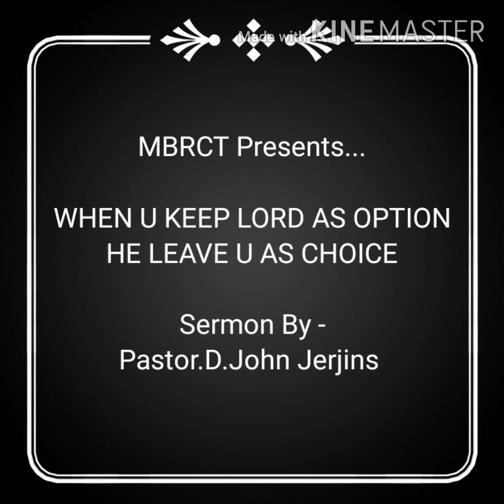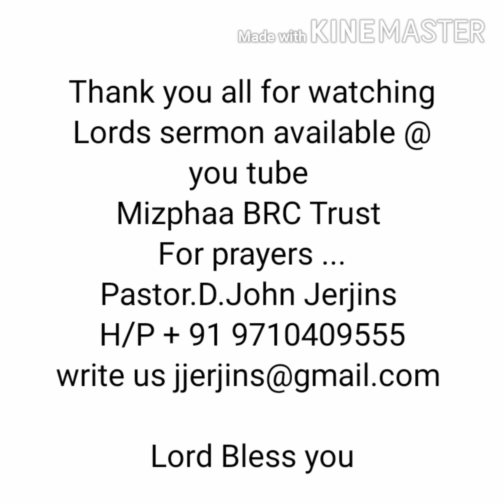When you keep lord as OPTION He will leave u as CHOICE / Pastor.D.John Jerjins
Mizphaa BRC Trust